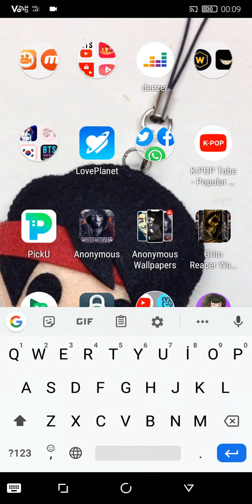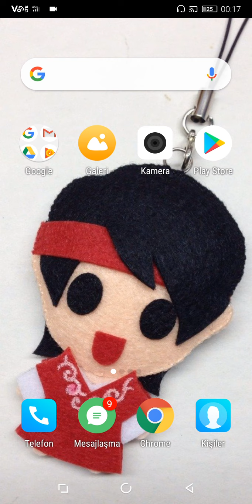En iyisi sizlersiniz Türkiyem beni buraya kadar getirdin oyuncu bir YouTube ne yaptınız canım ailem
Arkadaşlar salı MEB oyun kendime guy duyum dans ediyorum anlatamadıklarım bizi anlatıyor muyum okumayacak hem Aycan destekliyorsunuz bunu siz gidiyorsunuz Allah iki katını versin ya bunu niye yorum yapmıyorsun bize de hak ederseniz çok sevinirim dislektik çok sevinirim